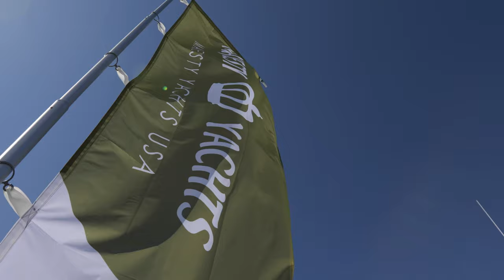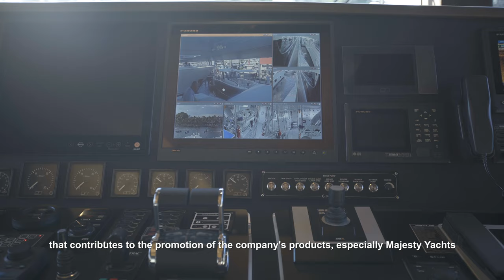Gulf Craft Executive Chairman, Mohammed Alshaali's interview at the FLIBS 2019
Mohammed Alshaali, Executive Chairman of Gulf Craft talks about the expansion to the US market as a strategic step in the expansion plans of Gulf Craft. He expresses his gratitude towards dealers and individuals who have made this possible.

Watch some of the show snippets and know more from the chairman as he shares his views about the entry to the US market.

Gulf Craft Inc.